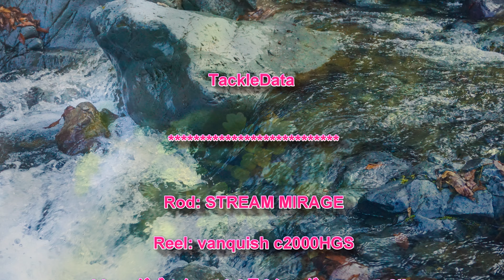釣れない源流釣行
１億２千万人の釣りキチの皆さん

どうもモローです。(o^皿^)\ﾆﾊﾟｯ♪

自然に感謝です。

ありがとう!!

皆さん次の動画でお会いしましょう～(#^^#)

Good luck !!

ヒットルアーはappend 50s です。

ロッド　Stream Mirage

@stremmirage　　（Twitterのアカウントです。）

ホームページの方でルアーのご注文も受けております。